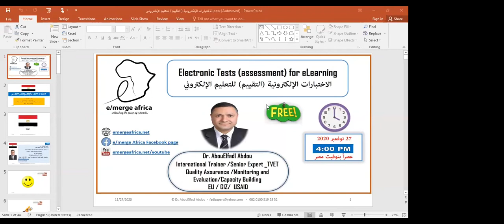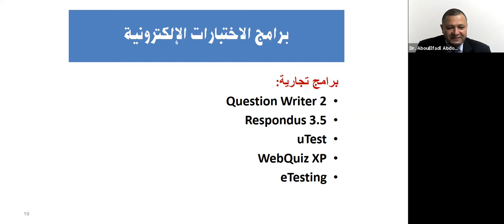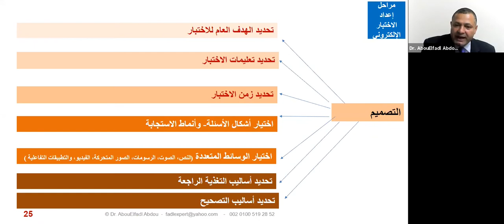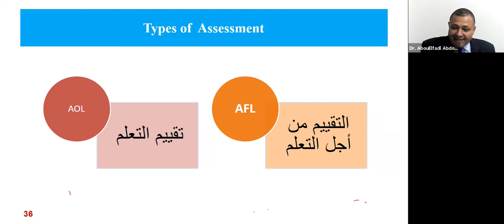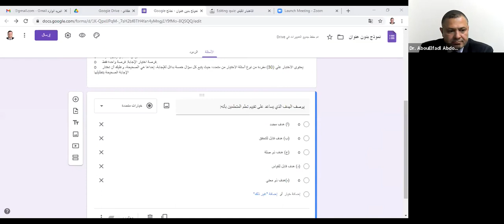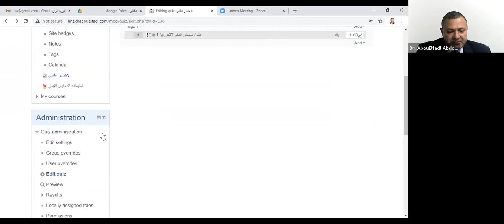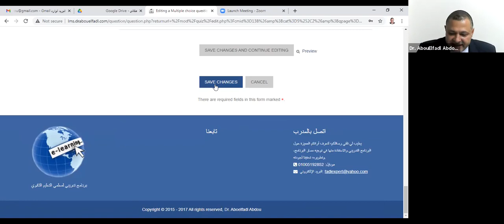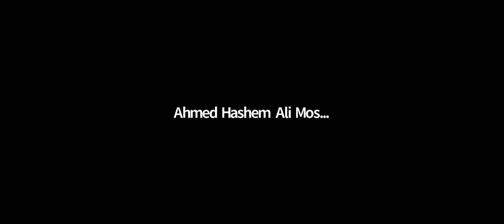Electronic Tests (assessment) for eLearning (Arabic language event)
Session format: Webinar

Date and Time: Friday 27 November  2020, 4:00pm SAST/Cairo Time

Presenter: Dr-Abouelfadl Abdou Youssef, International Trainer and Senior Expert in TVET; Quality Assurance; Monitoring and Evaluation; and Capacity Building EU / GIZ/  USAID

Description: The webinar aims to provide the participants the knowledge, skills and positive attitudes toward Electronic Tests (assessment) for eLearning

Elements of the workshop:

    Electronic test concept.
    Elements of building electronic tests.
    Types of questions in electronic tests.
    Table specifications for electronic tests .
    Free tools to publish the electronic tests.
    Practical models

Presenter Bio:  Dr-Abouelfadl Abdou Youssef is an International Trainer and Senior Expert in TVET Quality Assurance, Monitoring and Evaluation as well as Capacity Building for European Union (EU),  GIZ and USAID.